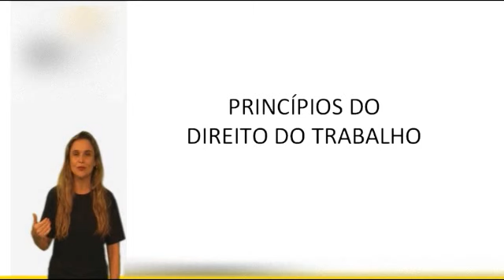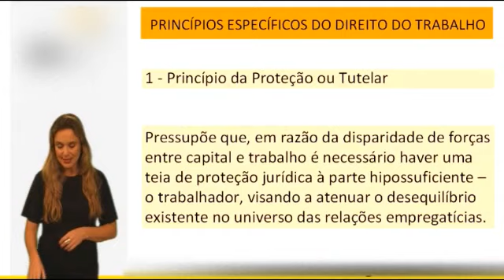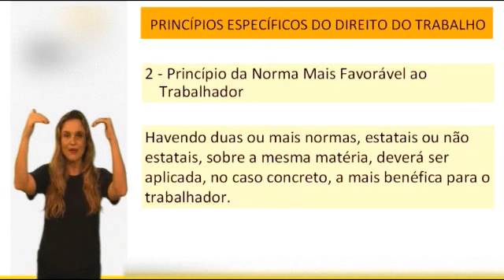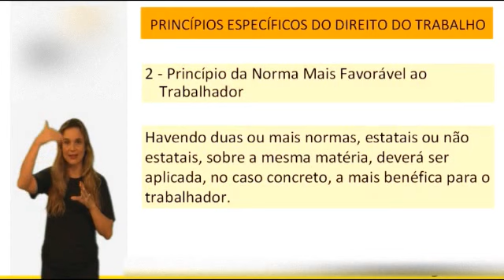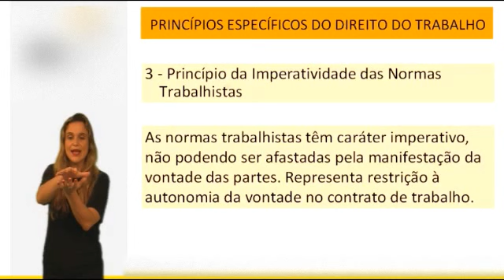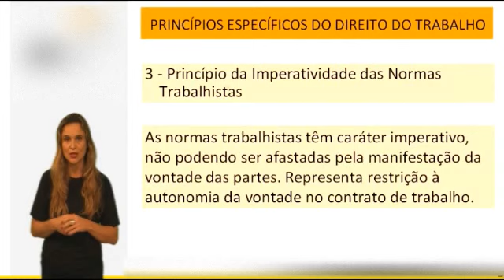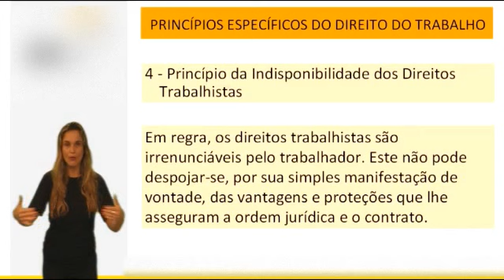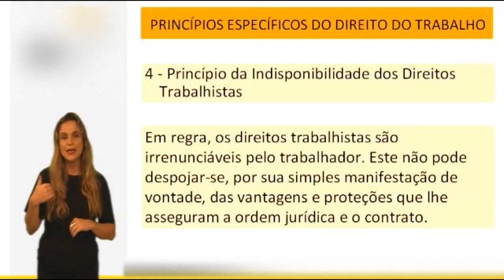Direito do Trabalho para concursos públicos - Princípios Específicos - Parte 01